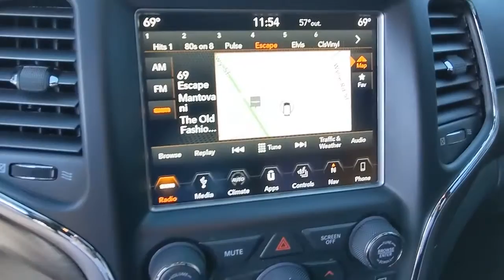2018 Jeep Grand_Cherokee Atlanta, Marietta, Roswell, Kennesaw, Woodstock, GA 5P49617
Billet Silver Metallic Clearcoat Used 2018 Jeep Grand_Cherokee available in 789 Cobb Parkway, SE, Marietta, Georgia at Ed Voyles CDJR. Servicing the Atlanta, Marietta, Roswell, Kennesaw, Woodstock, GA area.

2018 Jeep Grand Cherokee Altitude Billet Silver Metallic Clearcoat 4WD. CARFAX One-Owner. Clean CARFAX. 4WD 8-Speed Automatic 3.6L V6 24V VVTRecent Arrival!Awards:* 2018 KBB.com 10 Most Awarded BrandsWho to trust more with your new or pre-owned vehicle needs than Ed Voyles Chrysler Dodge Jeep RAM! In business for over 60 years. We are also the number one Certified Pre-Owned Chrysler Jeep Dodge RAM dealer in the entire state of Georgia. We proudly serve Atlanta Canton Kennesaw Dallas Acworth Gwinette Morrow Alpharetta Roswell Cartersville and all metro Atlanta cities. .